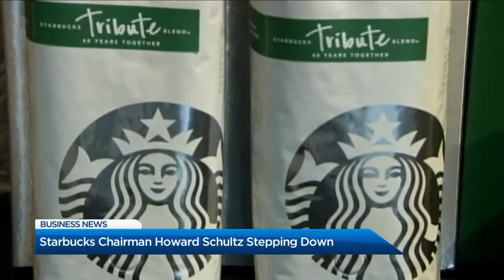BIV on Global BC: Kinder Morgan execs' $1.5m bonuses; Starbucks chairman stepping down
Tyler Orton discusses the fallout over Kinder Morgan executives' $1.5 million bonuses. Plus: Starbucks chairman Howard Schultz stepping down